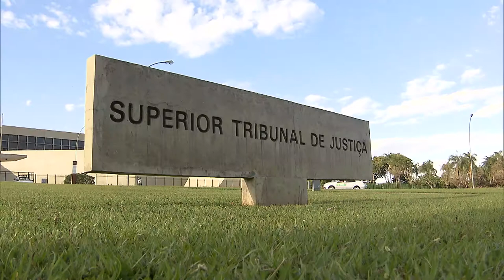Para Terceira Turma, aquisição de metade do imóvel não impede reconhecimento da usucapião 24.10.22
A Terceira Turma do Superior Tribunal de Justiça (STJ), por unanimidade, decidiu que a aquisição de metade do imóvel não impede o reconhecimento da usucapião especial urbana. Segundo o colegiado, o fato de os moradores, autores do pedido, já terem a metade da propriedade não atrai a vedação do artigo 1.240 do Código Civil (CC), que impõe como condição não possuir outro imóvel urbano ou rural.